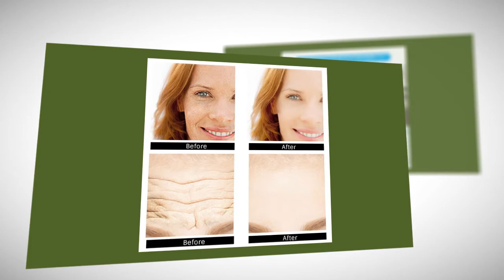Latest Face Cream Sleeping Cream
1. Buy 3 Get 1 Gift OMY LADY Natural Caviar Collagen Night Cream Moisturizing Face Cream Sleeping Cream Moisturizing Soothing

2. 3 pcs Vitamin C Liquid Facial Serum

3. OMYLADY Multi-Effect Face Primer Foundation Makeup Foundation FACE PRIMER Gel Invisible Porous Light Makeup Oil-Free Foundation Cosmetics